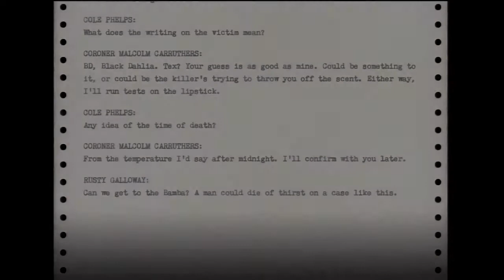L.A. Noire: Live Commentary (Playthrough - Episode 24)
Please leave a rating and read the description!

WINS & FAILS!